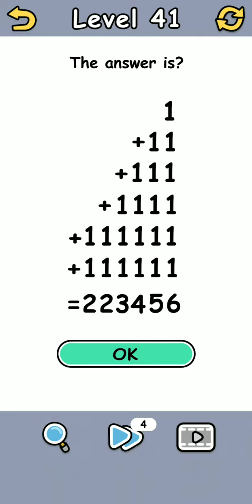Brain Out 2 Level 41 Solution Walkthrough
Brain Out 2-Game play - Solution walkthrough - Level  41
If you have any question please comment and i will try to respond as soon as possible